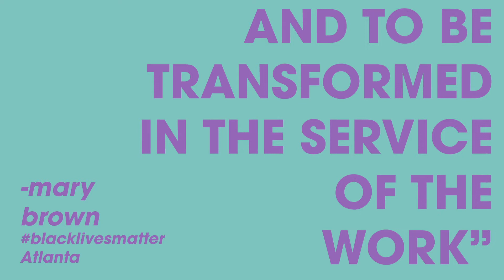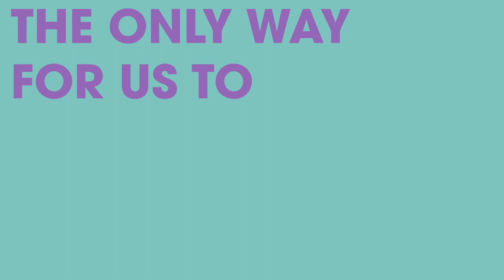Madin Lopez of ProjectQ | GENERATION PRIDE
Madin Lopez, Executive Director of ProjectQ, shares their story of living at the intersection of being Black and Queer and the importance of learning the history of the LGBTQ+ movement and honoring it by being inclusive as we fight for the rights of our communities.